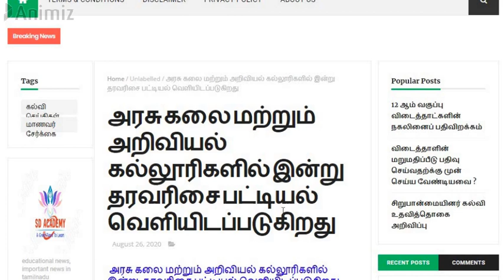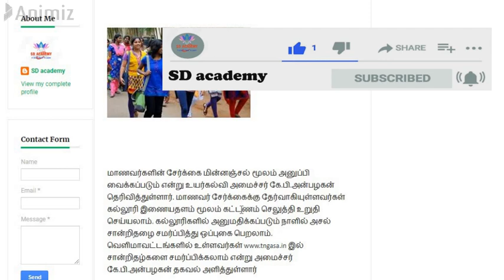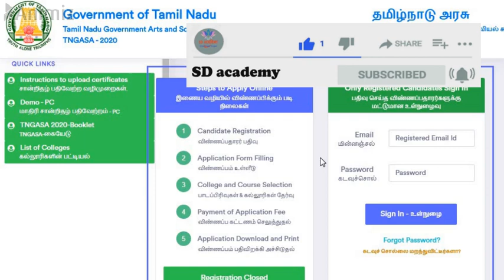Government arts and science college admission 2020 happy news /SD academy/Tngasa 2020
Government arts and science college admission 2020 happy news /SDacademy/Tngasa2020